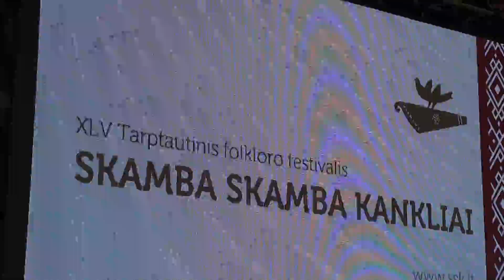00011 SKAMBA SKAMBA KANKLIAI 26.05.2017.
Dear participants of the festival!
If you don't want video with you to be placed on Youtube, please write to us in comments below and we will delete it in short time. You're don't need to complain Youtube administration!
It is the eldest folk festival in Lithuania!

For more than 40 years, "Skamba skamba kankliai" gathers numerous participants and audience highly appreciating the folk tradition. The events of the festival aim to motivate a greater interest of our society and festival guests in Traditional Lithuanian culture and lead to a more professional worldwide presentation of Lithuanian ethnic culture. The festival is also a possibility to maintain and broaden relations between local and international folklorists, as well as to develop the cultural tourism in Lithuania.

Patron of the Festival - President of the Republic of Lithuania Dalia Grybauskaitė

Greetings by H.E. President Dalia Grybauskaitė, President of the Republic of Lithuania, to the folk festival "Skamba Skamba Kankliai" on its 45th anniversary